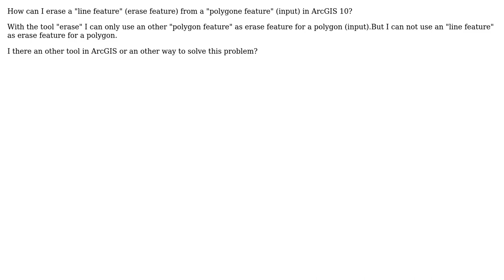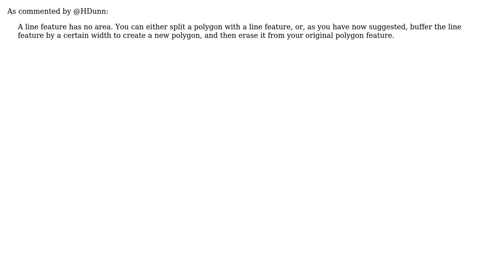GIS: Erasing line feature (erase feature) from polygon feature in ArcGIS Desktop?